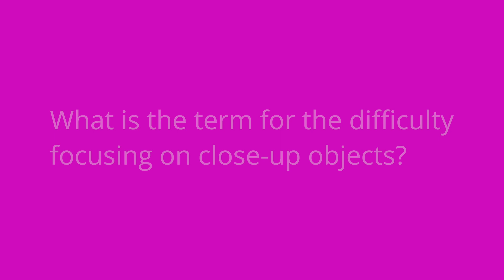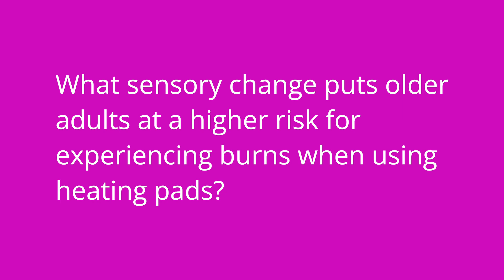Sensory Changes in Aging Adults: Gerontology - Fundamentals of Nursing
Ellis reviews the common changes that occur with aging as it relates to eye health, vision, hearing, balance, and other sensory changes. At the end of the video, Ellis provides a quiz to test your understanding of key points she covered in the video.

Our Fundamentals of Nursing: Gerontology video tutorial series is taught by Ellis Parker MSN, RN, CNE, CHSE and intended to help RN and PN nursing students study for their nursing school exams, including the ATI, HESI and NCLEX.

0:00 What to expect - Sensory Changes
00:22 Eyes
2:00 Hearing and Balance
3:14 Other Sensory Changes
4:23 Quiz Time!!

🚨Head over to our interactive study guide and index ANYTIME and find out exactly which card we’re referencing.